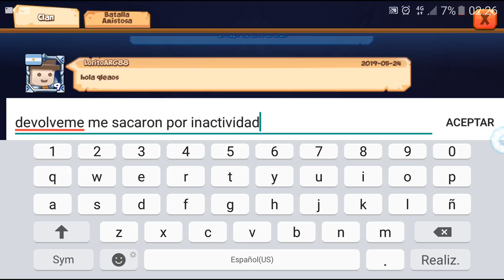ME SACAN MI CLAN!? | TACTICAL MONSTERS